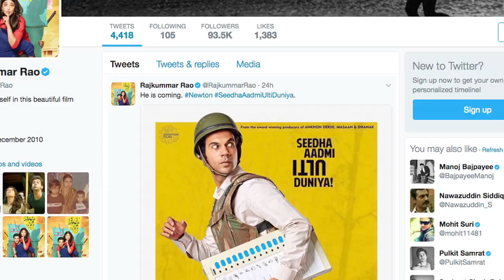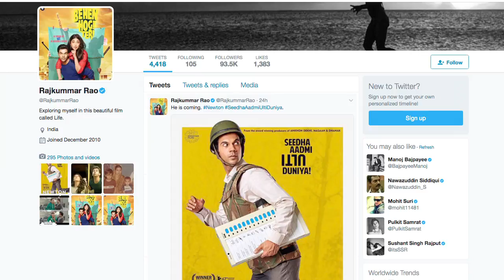Newton FIRST LOOK | Rajkummar is running with EVM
Actor Rajkummar Rao has many projects in his kitty in 2017. Now, after ‘Trapped’ and ‘Behen Hogi Teri’, the actor revealed the first look from his upcoming film ‘Newton’. The poster shows Rajkummar Rao on the run with EVM (Electronic Voting Machine) and the tagline reads, “Seedha Aadmi Ulti Duniya”.